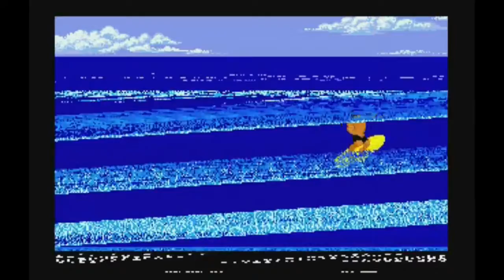California Games (Amiga & NES) - Let's Play 1001 Games - Episode 126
Compete in the age old games of hacky sack and half piping...

California Games
Released 1987
Developer(s) Epyx
Platform(s) Amiga, Amstrad CPC, Apple II, Atari 2600, Atari ST, Commodore 64, MS-DOS, NES, Sega Mega Drive/Genesis, Sega Master System, ZX Spectrum, etc.
Genre(s) Sports

Jay's Thoughts
I never played California Games growing up, but I heard of it. It was one of those games that existed on EVERYTHING. NES, Commodore, DOS, Sega systems... the game was everywhere! And I do recall people speaking fondly of it as kids.

California Games is essentially a series of sports-based mini-games. From surfing to hacky sack, half piping to boardwalk roller skating, the game isn't so much about serious sports as much as its about "cool" alternative sports inspired by the Californian lifestyle of the 80's youth. And in that respect, the game is a nostalgic look back at the 80s.

As far as gameplay, the mini-games are fairly simple and fairly tricky. There really isn't much depth to many of the games, and the controls are usually no more complex than one or two buttons being pressed at the correct point. When this game came out, such controls and complexity were not that unusual, and in fact the game was ahead of its time in that it offered so much variety of gameplay with the different mini-games in addition to allowing you to compete with friends or teams of friends. So its not all bad here. But that said, by modern standards I did not find the gameplay to hold up all that well.

Ultimately, California Games is a classic. Indeed, its sheer recognizability is a testament its popularity in the 80's. That said, beyond checking it out for its old school charm, I wouldn't recommend this one too widely.

California Games is definitely a classic game that many know from their childhood. And for nostalgia's sake, this may actually be a game worth trying. However, the game is essentially just a handful of mini-games, and said mini-games do have tricky controls and are quite simple. So ultimately, this may be a game you want to try to say you did, but I don't see modern gamers finding lasting gameplay here.